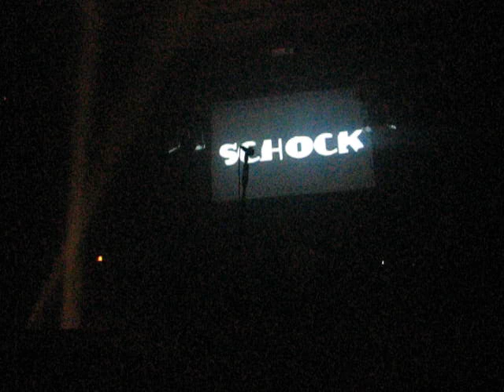SCHOCK - Nichts Verlieren - Jahresabschlußkonzert - 30.12.2012 Mühlhausen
@ Stadtjugendhaus Mühlhausen

Jahresabschluß mit Veröffentlichung der neuen EP "Apocalypse now"